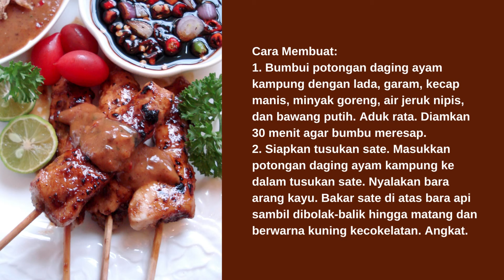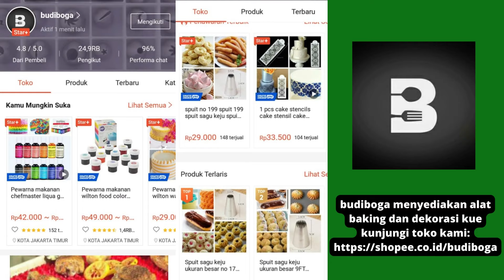RESEP SATE AYAM SAUS KECAP - SATE AYAM SAUS KACANG - MASAKAN KHAS INDONESIA - JUALAN SATE KAMBING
Sate Ayam

Bahan:
600 g daging dada ayam kampung, potong dadu 2x2 cm
3 sdm minyak goreng
Tusuk sate secukupnya

Bumbu:
2 siung bawang putih, haluskan
2 sdt lada halus
1 sdt garam halus
1 sdm air jeruk nipis

Sambal Kacang:
100 g kacang tanah, goreng, haluskan
7 butir kemiri, goreng, haluskan
150 ml santan kental
2 sdm minyak goreng
4 butir bawang merah, haluskan
3 siung bawang putih, haluskan
4 buah cabai merah keriting, haluskan
4 buah cabai rawit, haluskan
1 sdt ketumbar, haluskan
1 sdm irisan gula merah
½ sdm air jeruk limau
½ sdm kecap manis
½ sdt garam halus

Cara Membuat:
1. Bumbui potongan daging ayam kampung dengan lada, garam, kecap manis, minyak goreng, air jeruk nipis, dan bawang putih. Aduk rata. Diamkan 30 menit agar bumbu meresap.
2. Siapkan tusukan sate. Masukkan potongan daging ayam kampung ke dalam tusukan sate. Nyalakan bara arang kayu. Bakar sate di atas bara api sambil dibolak-balik hingga matang dan berwarna kuning kecokelatan. Angkat.
3. Atur sate di atas piring saji, siram dengan sambal kacang. Sajikan segera selagi panas.
4. Sambal kacang: Panaskan minyak, tumis bawang merah, bawang putih, ketumbar, dan cabai hingga harum. Tuang santan, kacang, bawang merah goreng, kecap manis, garam, gula merah, dan air jeruk limau. Masak hingga mendidih dan mengental. Angkat.

Tip:
Sambal kacang bisa diganti dengan sambal kecap. Bahan sambal kecap: 6 buah cabai rawit merah, 6 buah cabai rawit hijau, 5 buah bawang merah, 6 sdm kecap manis, ½ sdm air jeruk limau. Campur semua bahan sambal kecap. Aduk rata. Sambal siap digunakan sebagai pelengkap sate.